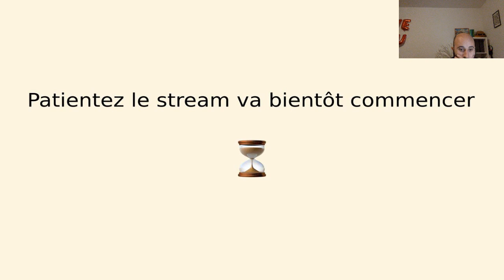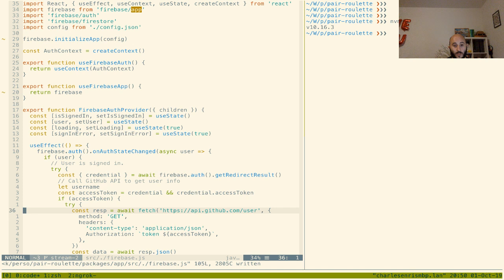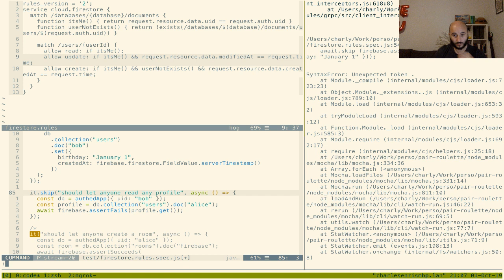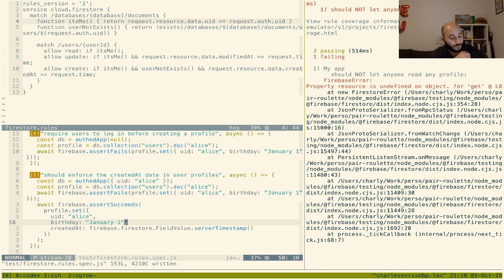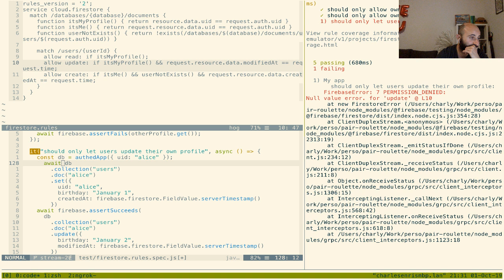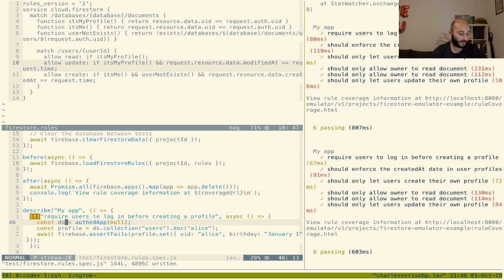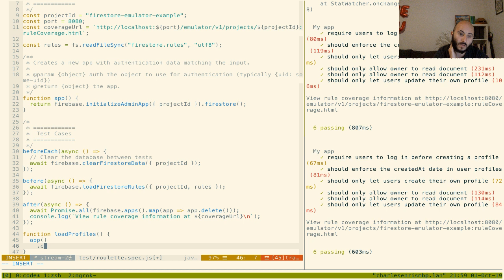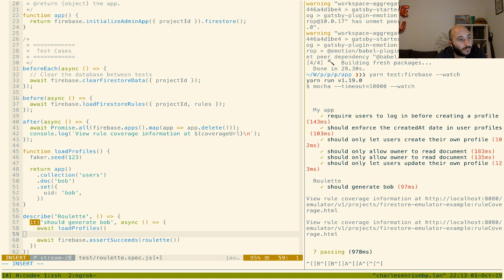Pair-Roulette - Firestore security rules